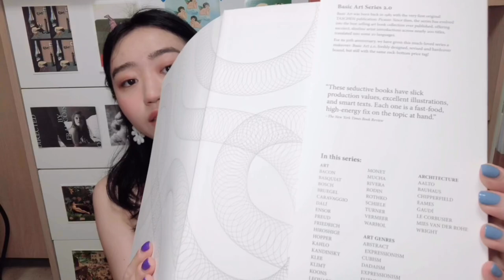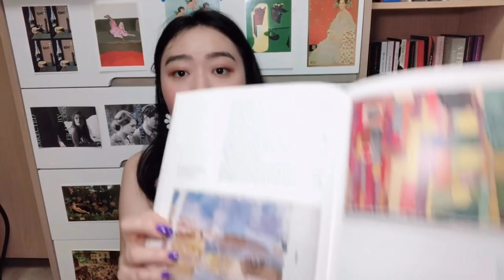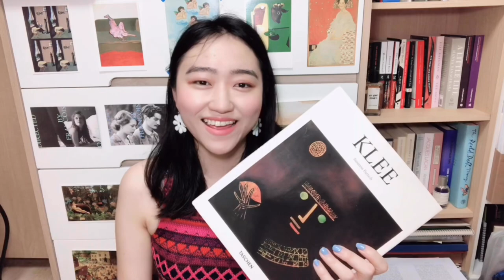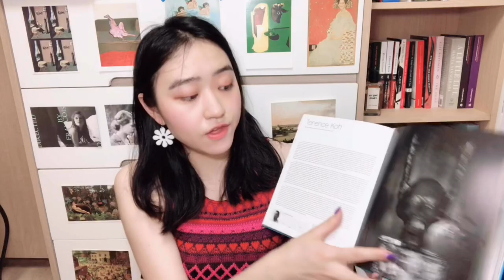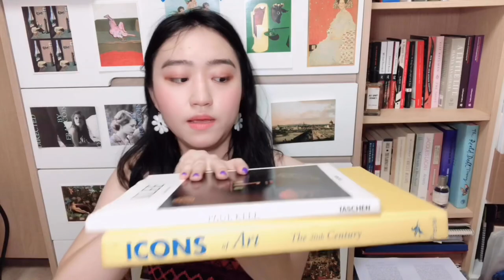Introducing | Taschen Books | Paul Klee, Art Now 3 (Part 2)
Hey guys~
This is a second part of a video introducing some of my favorite books and nice publishers. I'm thinking of doing a series of "publisher introduction" videos, and today’s video is on Taschen. In this video, you will see a couple of Taschen books and an introduction of this publishing house. (A separate video titled was already uploaded, introducing Prestel and their books

[Timestamp]
00:00 Intro
00:25 Paul Klee
02:19 Art Now
04:35 Outro

Let me know what you thought about the video, or think about the book in the comment section below! Or what kind of contents you'd like to see in the future.

[Book in the Video]
Paul Klee (Taschen)

Art Now 3

50 Paintings You Should Know by Kristina Lowis, Tamsin Pickeral
(Newest version

Egon Schiele Landscapes by Rudolf Leopold

Icons of Art: The 20th Century edited by Jurgen Tesch, Eckhard Hollmann

If you use the link to buy any books I talk about on my channel, I will receive a small commission which will help me focus on producing Youtube videos and buy more quality books! :D